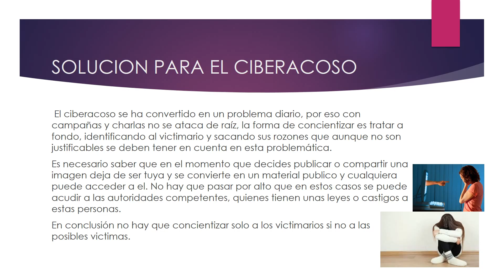CIBERACOSO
Este video fue creado por la estudiante Emily Dahiana Perez, su finalidad es hacer campaña para evitar el ciberacoso.